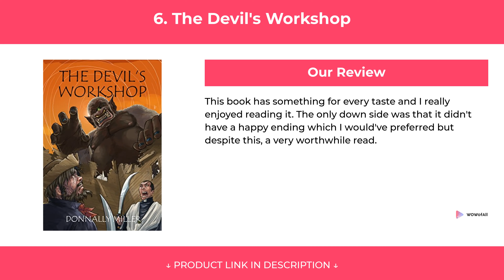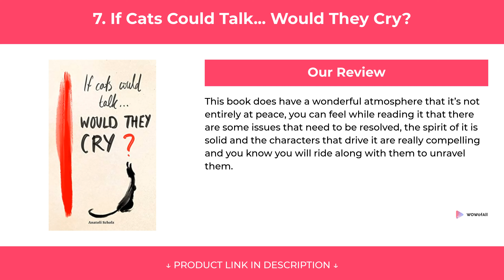7 Best Magical Realism Books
7 Best Magical Realism Books

We have put up more than 66 hours of research in finding the Best Magical Realism Books. We have checked various reviews & requirements and based on that we have finalized this list of Magical Realism Books.

1. Strange Ride

2. The Chains of Desire

3. One Long Panel of Stones

4. The Last Miracle

5. Prospero's Staff

6. The Devil's Workshop

7. If Cats Could Talk... Would They Cry?